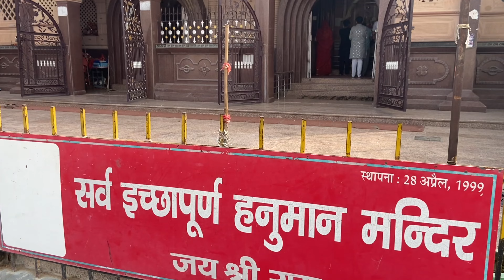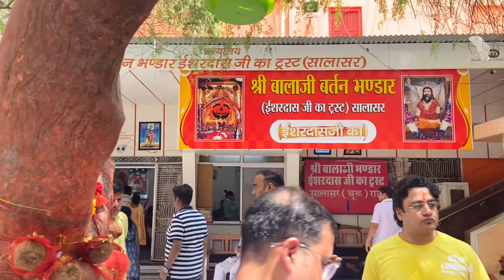Salasar Dham Pohoch Gaye 😍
Background Music Credits 👇
Music :- Krishna Background Music | Vagmine No Copyright Song | NCS Hindi

From - hanumangarh, Rajasthan ( India )